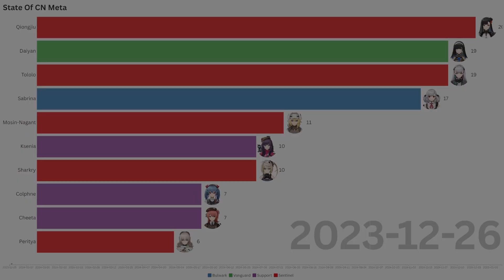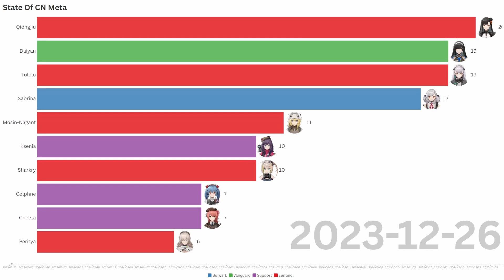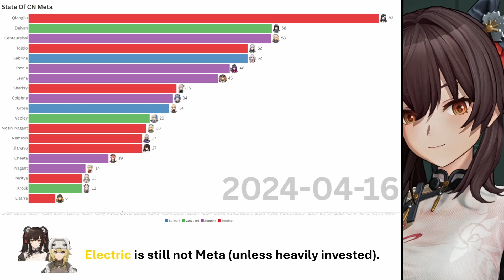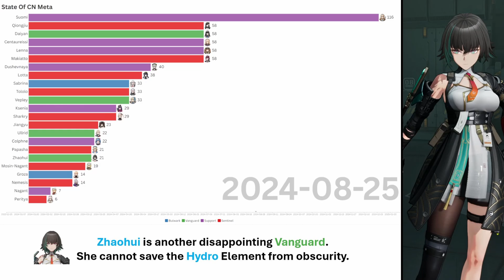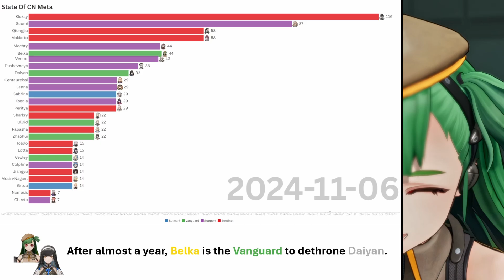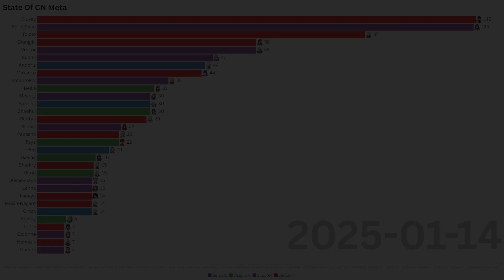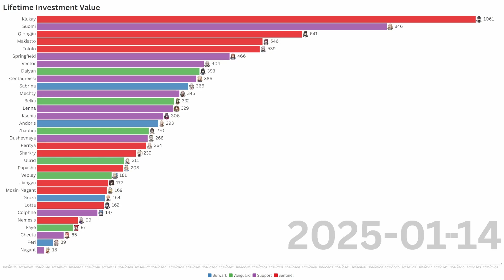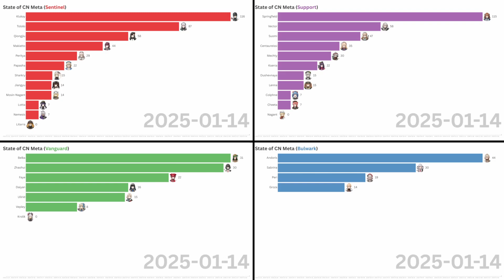Now And Then: The Evolution Of CN Meta Characters & Teams | Girls' Frontline 2: Exilium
In this video I use a bar race chart to demonstrate how the CN meta evolved and shifted over time. The goal is not only to reflect on the current state of the game but also to highlight the value older units had upon their release—and how long they remained relevant.

I analyzed a year’s worth of Bilibili tier lists and team guides from two prominent CN content creators:

I assigned numeric values to characters based on their tier at a given time, such that higher tiers reward more points. The final value is the mean rating of the 2 content creators. Because the tier lists were updated approximately with each patch, I performed interpolation on the data using a cubic ease-in function, creating a continuous timeline where transitions accelerate as they approach the target values. Lastly, I applied cumulative summation with exponential decay to create a moving window sum over time. The decay rate was set such that values older than a month contribute negligibly (less than 1% of their original value).

For a bit more detail and some extra graphs check this reddit post:

0:00 Disclaimer
1:09 Timeline CN Meta
8:19 Lifetime Investment Value
9:15 Bonus Content